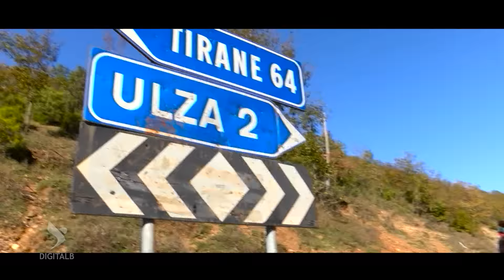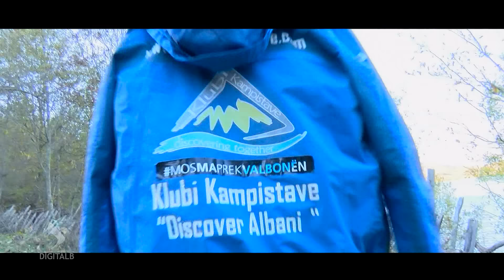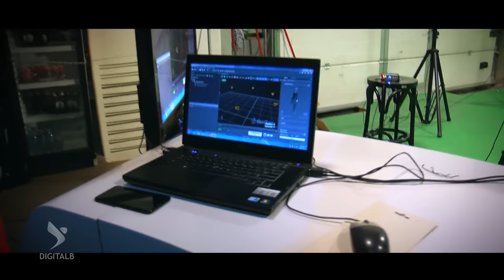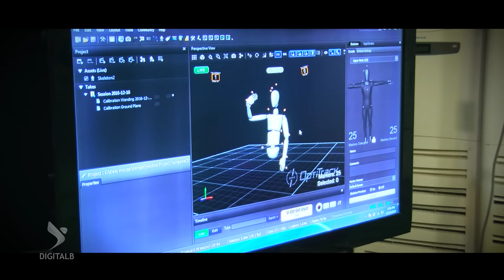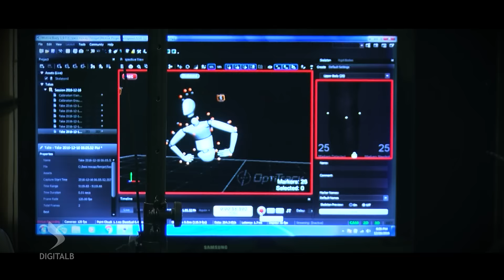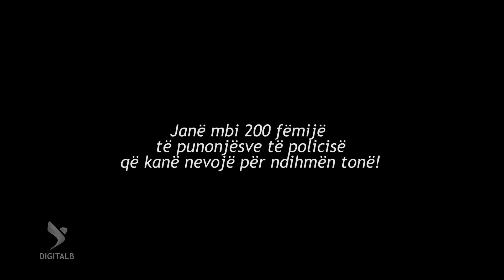Pa Filtër - The Best